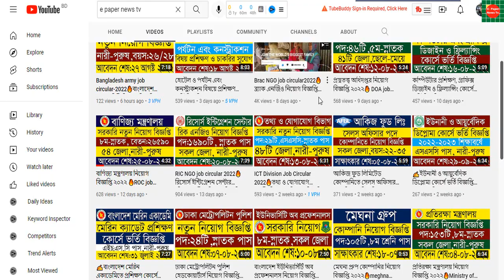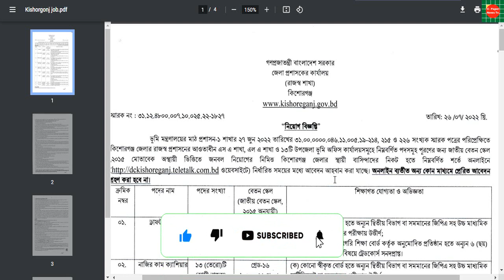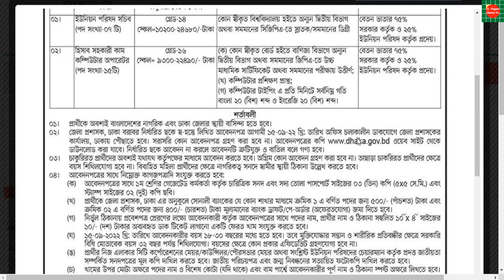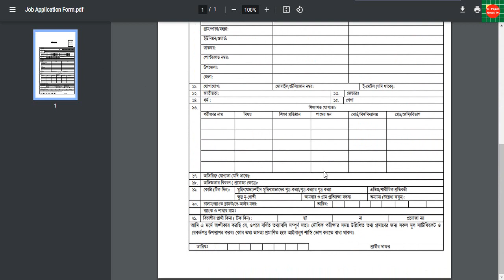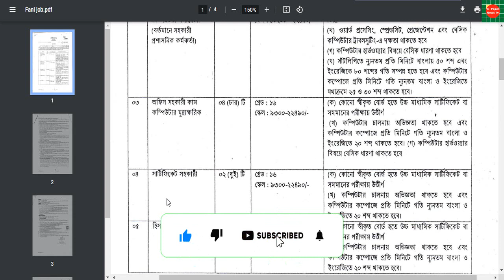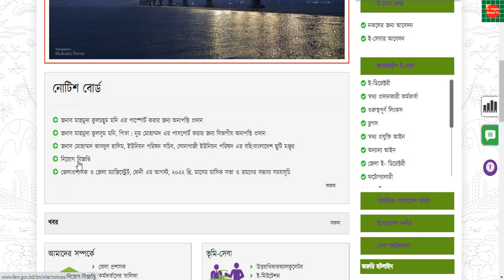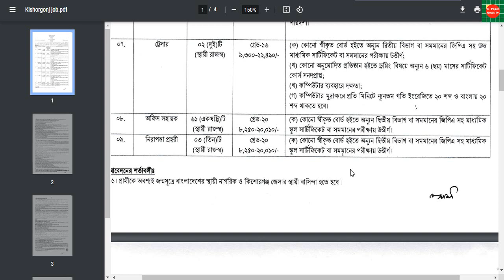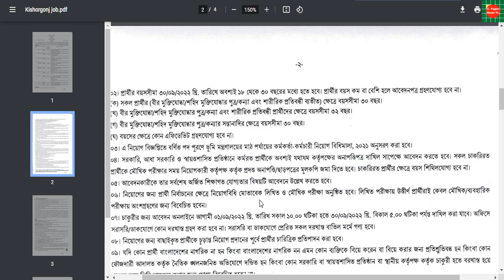জেলা প্রশাসকের কার্যালয় নিয়োগ বিজ্ঞপ্তি ২০২২🔥dc office job circular 2022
ঢাকা জেলা প্রশাসকের কার্যালয় নিয়োগ বিজ্ঞপ্তি ২০২২
ফেনী জেলা প্রশাসকের কার্যালয় নিয়োগ বিজ্ঞপ্তি ২০২২
কুড়িগ্রাম জেলা প্রশাসকের কার্যালয় নিয়োগ বিজ্ঞপ্তি ২০২২
ইউনিয়ন সচিব ও হিসাব সহকারী কাম-কম্পিউটার অপারেটর পদে নিয়োগ বিজ্ঞপ্তি

জেলা প্রশাসকের কার্যালয় নিয়োগ ২০২২,সকল জেলা প্রশাসকের কার্যালয় নিয়োগ বিজ্ঞপ্তি 2022,জেলা প্রশাসকের কার্যালয়ে নিয়োগ 2022,ঢাকা জেলা প্রশাসকের কার্যালয়ে নিয়োগ বিজ্ঞপ্তি ২০২২,জেলা প্রশাসক ডিসি অফিস নিয়োগ বিজ্ঞপ্তি 2022,জেলা প্রশাসকের কার্যালয়ে নিয়োগ বিজ্ঞপ্তি ২০২২,জেলা প্রশাসকের কার্যালয়ে নিয়োগ বিজ্ঞপ্তি 2022